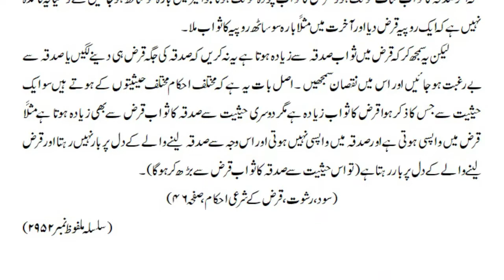Qarz Dyny ka Sawab (Malfoozat E Hakeem Ul Ummat RA)